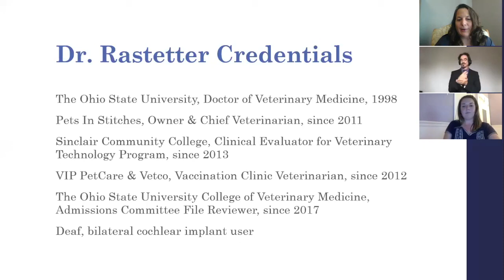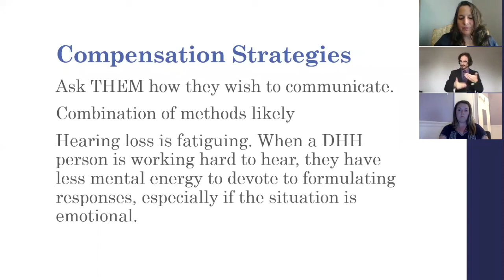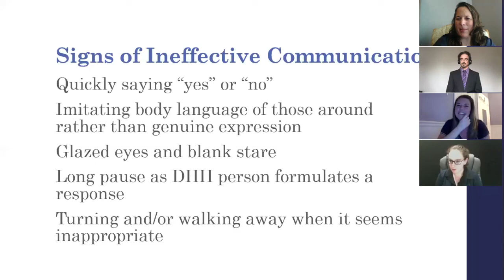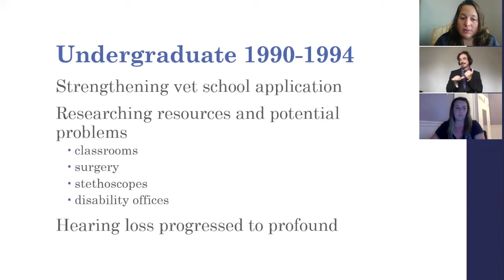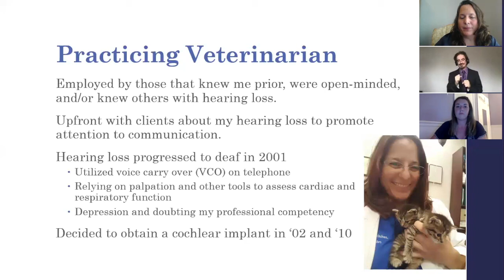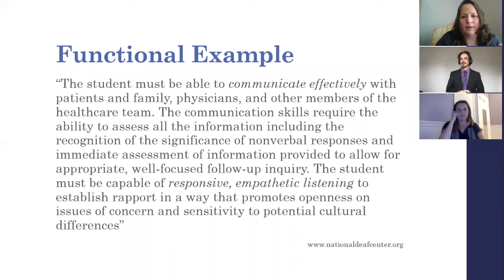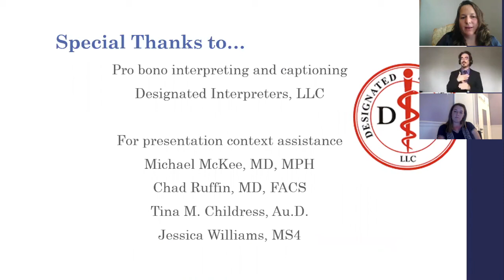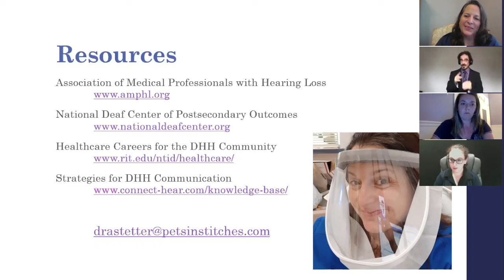SAVMA/Hills Disability & Impairment Diversity and Inclusion Webinar - Deaf and Hard of Hearing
The Student AVMA and Hill's Pet Nutrition have teamed up to create a four part series highlighting different areas of diversity. Our 3rd meeting with Dr. Danielle Rastetter and incoming first year veterinary student Christina Whetsel specifically focuses on being a member of the veterinary professional as a Deaf or Hard of Hearing individual.
     Dr. Rastetter, a 1998 graduate of The Ohio State University College of Veterinary Medicine, is the Owner of Pets In Stitches, a veterinary clinic focusing on affordable surgery and dentistry. She is also the co-founder of the Association of Medical Professionals with Hearing Loss. Also joining us is incoming first year veterinary student, Christina Whetsel. Christina will talk with us about the challenges she is facing surrounding accommodations for Deaf or Hard of Hearing students in the intensive veterinary program, and provide ideas on how we as future colleagues can better support the Deaf community.
     Please enjoy this talk as it highlights Dr. Rastetter and Ms. Whetsel's experiences as Deaf or Hard of Hearing veterinary professionals, how we can create more accomodating workplaces and education spaces, and ways we can advocate for our colleagues in the veterinary profession.